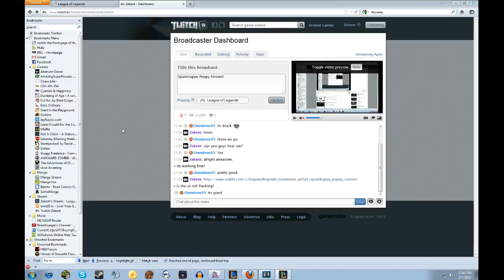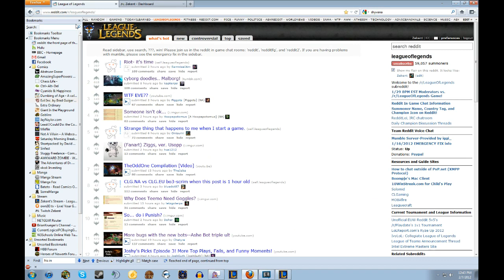Poppy Vs. Ryze - 1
Poppy Vs. Ryze top lane with commentary

Ryze is generally a mid lane champion. But, he sometimes ventures into the top lane for you to pick on.

Marks: Flat AD
Glyphs: Flat MR
Seals: Flat Armor
Quints: Flat HP Regen/5